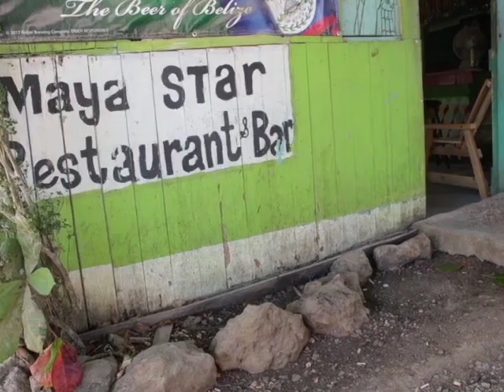Police Search Continues for Jose Bejerano Sanchez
Police continue to search for Jose Bejerano Sanchez, who is wanted for the vicious stabbing of his ex common-law wife. On Sunday, the Guatemalan national visited Alba Chavez at her workplace, Maya Star Restaurant and Bar in Belmopan. According to an eyewitness, there were no signs that Bejerano Sanchez intended to attack Chavez, but suddenly he did. He then proceeded to stab Chavez as many as eleven times to the body. Chavez’s boss intervened and struck Bejerano with a chair to free Chavez from his drunken attack. Chavez was rushed to the Western Regional Hospital where she is receiving treatment. Police gave official details of the attempted murder today saying that there is no record of domestic violence when they lived together.